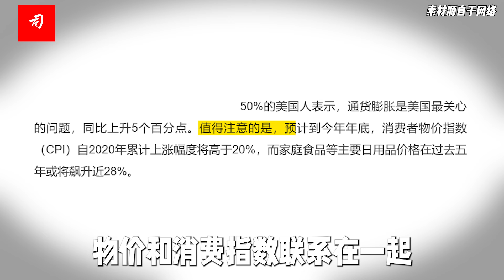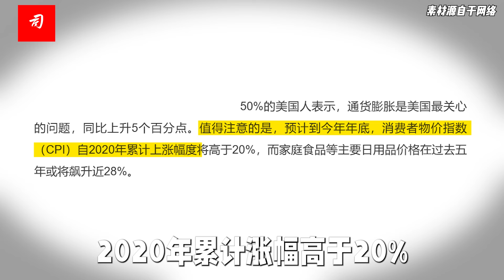司马南：美国GDP挤水分，知道能挤出多少吗?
他们不得不承认，美国已经陷入了1932年大萧条以来的最严重的经济危机。
救不了了，制造业彻底衰败，金融空转，割不动全世界韭菜..….实际上美国已经尽全力去挣扎了，比如输出战争，引爆俄乌冲突、巴以危机，搞乱全世界，加息吸血欧洲和日本，但依然是杯水车薪，填不满帝国千疮百孔的无底洞。